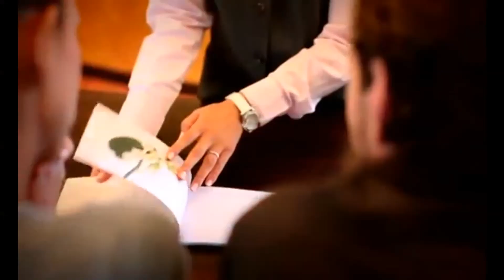Il Divo Una noche Urs&Leticia Autumn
Autumn sketches